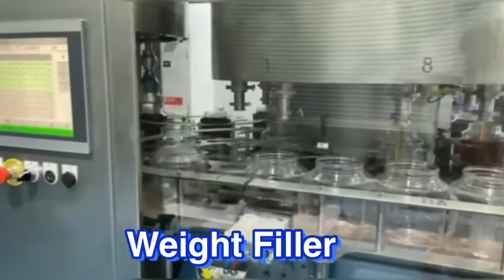Linear Rinser filler capper labeller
Full Line weigh Filler with rinsing

J.K. Fillpack Engineers Pvt Ltd
India
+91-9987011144